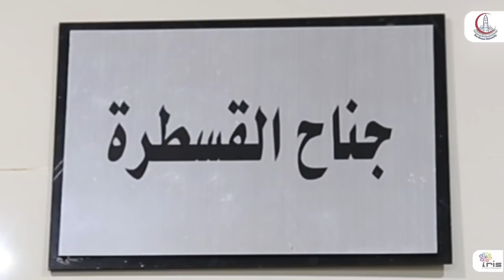Intervention Conference 2018 Welcome Message